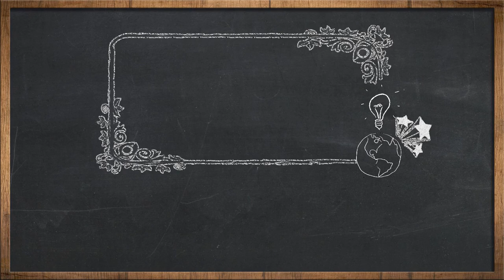NADAR 4/20 (MUTSANNA)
Diambil dari kelas NADAR (Nahwu Dasar) yang dibina oleh Ustadz Abu Kunaiza, S.S., M.A. -Hafidzahullah Ta'ala-

TG: @nadwaabukunaiza

FP: @nadwaabukunaiza

Bagi yang berkenan membantu program-program kami, bisa mengirimkan donasi ke rekening berikut:

Bank Mandiri Syariah
Rizki Gumilar

Sekecil apapun partisipasi anda, sangatlah berarti bagi kami. Semoga menjadi amal jariyyah dan pemberat timbangan amal kelak, aamiin...

Jazakumullah khairan katsiraa...